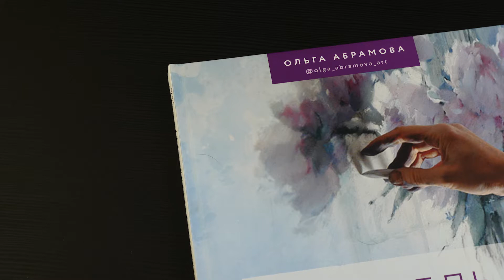Ольга Абрамова. Пастель. Полное руководство для художников